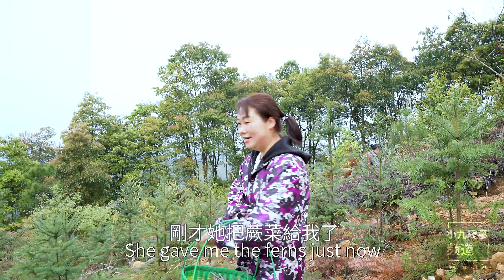媳婦上山摘蕨菜，被姨婆嫌弃，還不如一個老人 | Picking ferns, harvesting a basket full of ferns, so happy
媳婦上山摘蕨菜，被姨婆嫌弃，還不如一個老人